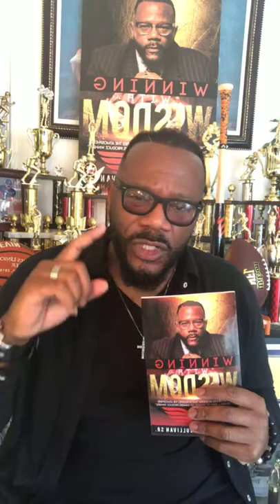“Why the man is under attack” Psalm 62:3 How long will you attack a man?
Spiritual enrichment